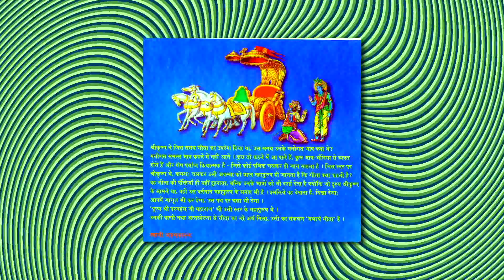गीता के महत्त्वपूर्ण प्रश्न - सत्संग भाग ८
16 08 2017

श्रीकृष्णकालीन महर्षि वेदव्यास से पूर्व कोई भी शास्त्र पुस्तक के रूप में उपलब्ध नहीं था। श्रुतज्ञान की इस परम्परा को तोड़ते हुए उन्होंने चार वेद, ब्रह्मसूत्र, महाभारत, भागवत एवं गीता-जैसे ग्रन्थों में पूर्वसंचित भौतिक एवं आध्यात्मिक ज्ञानराशि को संकलित कर अन्त में स्वयं ही निर्णय दिया कि-

गीता सुगीता कर्तव्या किमन्यैः शास्त्रविस्तरैः।
या स्वयं पद्मनाभस्य मुखपद्माद्विनिःसृता।।  (महाभारत, भीष्मपर्व अ0 43/1)

गीता भली प्रकार मनन करके हृदय में धारण करने योग्य है, जो पद्मनाभ भगवान के श्रीमुख से निःसृत वाणी है; फिर अन्य शास्त्रों के संग्रह की क्या आवश्यकता? मानव-सृष्टि के आदि में भगवान् श्रीकृष्ण के श्रीमुख से निःसृत अविनाशी योग अर्थात् श्रीमद्भगवद्गीता, जिसकी विस्तृत व्याख्या वेद और उपनिषद् हैं, विस्मृति आ जाने पर उसी आदिशास्त्र को भगवान श्रीकृष्ण ने अर्जुन के प्रति पुनः प्रकाशित किया, जिसकी यथावत् व्याख्या ‘यथार्थ गीता’ है।

‘गीता’ का सारांश इस श्लोक से प्रकट होता है-

एकं शास्त्रं देवकीपुत्र गीतम्
एको देवो देवकीपुत्र एव।
एको मंत्रस्तस्य नामानि यानि
कर्माप्येकं तस्य देवस्य सेवा।। -(गीता-माहात्म्य)

अर्थात् एक ही शास्त्र है जो देवकीपुत्र भगवान ने श्रीमुख से गायन किया- गीता! एक ही प्राप्त करने योग्य देव है। उस गायन में जो सत्य बताया- आत्मा! सिवाय आत्मा के कुछ भी शाश्वत नहीं है। उस गायन में उन महायोगेश्वर ने क्या जपने के लिये कहा? ‘ओम्’। अर्जुन! ओम् अक्षय परमात्मा का नाम है, उसका जप कर और ध्यान मेरा धर। एक ही कर्म है गीता में वर्णित परम देव एक परमात्मा की सेवा। उन्हें श्रद्धा से अपने हृदय में धारण करें। अस्तु, आरम्भ से ही गीता आपका शास्त्र रहा है। भगवान श्रीकृष्ण के हजारों वर्ष पश्चात् परवर्ती जिन महापुरुषों ने एक ईश्वर को सत्य बताया, गीता के ही सन्देशवाहक हैं। ईश्वर से ही लौकिक एवं पारलौकिक सुखों की कामना, ईश्वर से डरना, अन्य किसी को ईश्वर न मानना- यहाँ तक तो सभी महापुरुषों ने बताया; किन्तु ईश्वरीय साधना, ईश्वर तक की दूरी तय करना- यह केवल गीता में ही सांगोपांग क्रमबद्ध सुरक्षित है। गीता से सुख-शान्ति तो मिलती ही है, यह अक्षय अनामय पद भी देती है। देखिये श्रीमद्भगवद्गीता की टीका- ‘यथार्थ गीता’।

यद्यपि विश्व में सर्वत्र गीता का समादर है फिर भी यह किसी मज़हब या सम्प्रदाय का साहित्य नहीं बन सकी; क्योंकि सम्प्रदाय किसी-न-किसी रूढ़ि से जकड़े हैं। भारत में प्रकट हुई गीता विश्व-मनीषा की धरोहर है, अतः इसे राष्ट्रीय शास्त्र का मान देकर ऊँच-नीच, भेदभाव तथा कलह-परम्परा से पीड़ित विश्व की सम्पूर्ण जनता को शान्ति देने का प्रयास करें।

Download Official Yatharth Geeta Application on Android and iOS to Stay in Touch.

© Shri Paramhans Swami Adgadanandji Ashram Trust.